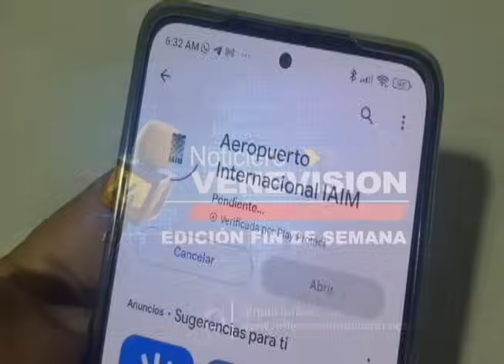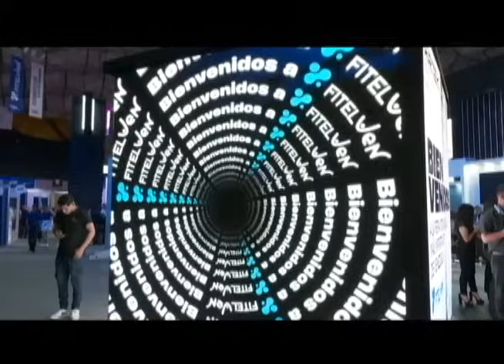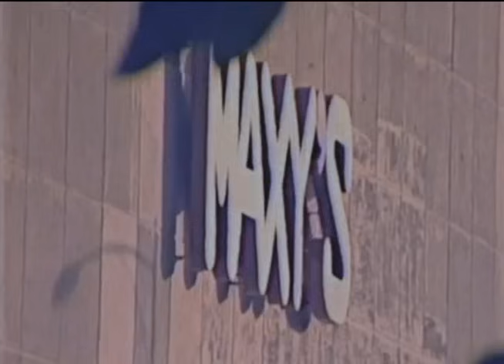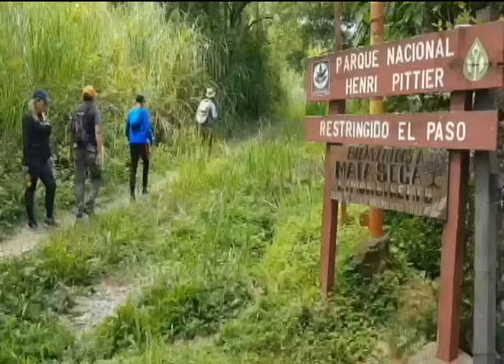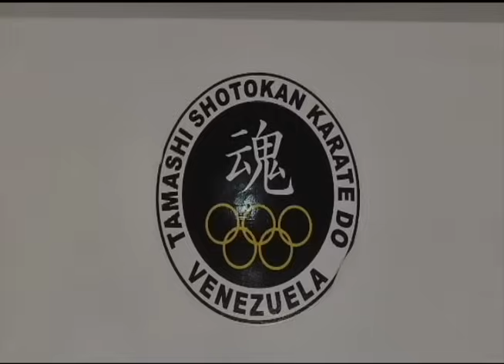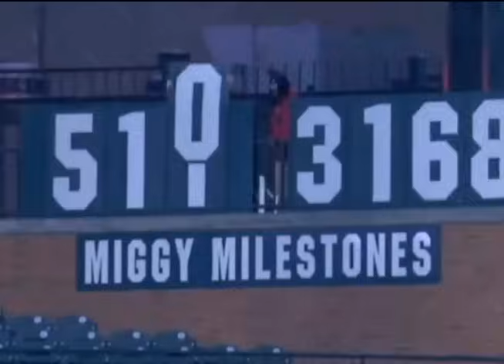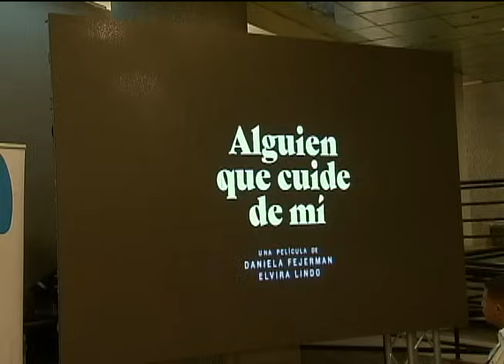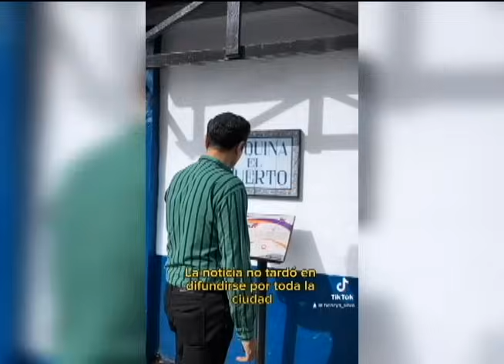Noticiero: Edición Fin de Semana - 30 de Septiembre de 2023